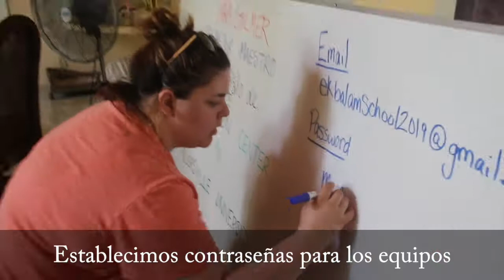Computers for All Ek Balam Jr High Students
Inspired by a conversation between Genesis Eco Lodge, owner, Lee Christie, Edwin Barnhart (Maya Exploration Centre), Millersville University students initiate a campaign to collect used, working computers and tablets for each of the Jr. High students in the village of Ek Balam in Yucatan. In addition, they underwrite a year supply of free internet for the school.
Millersville Students travel to Ek Balam to visit the students and the families, donate the computers and tablets and help get them set up.
Thank you Millersville U!